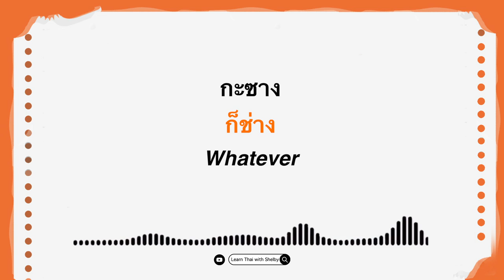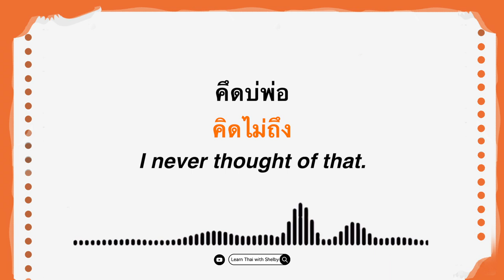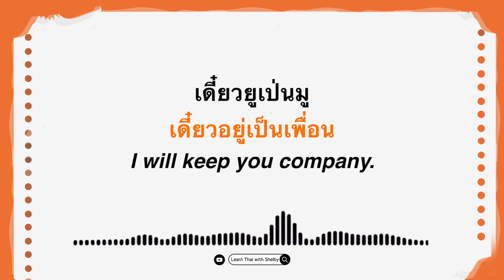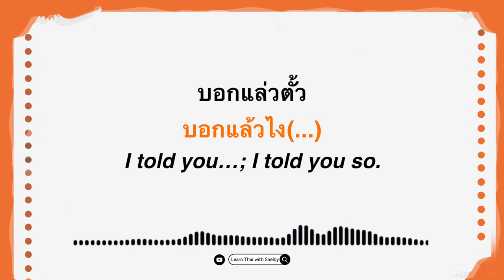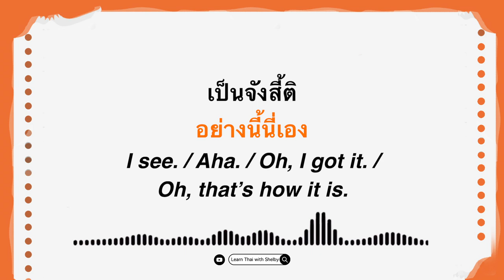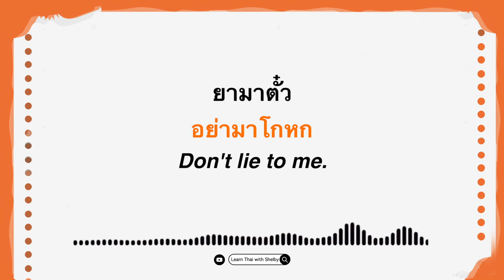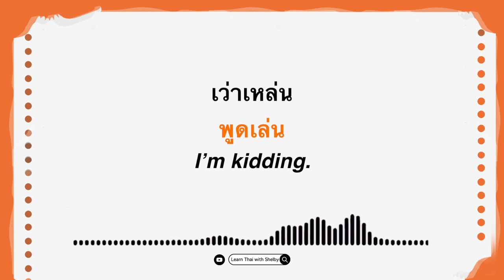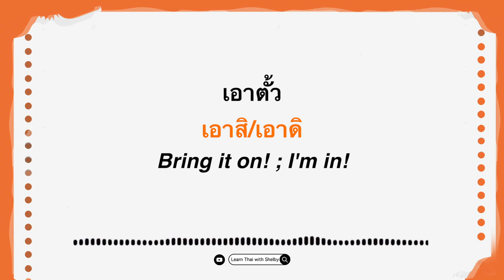100 ISAAN & Thai Sentences for Daily Use | Learn Thai with Shelby